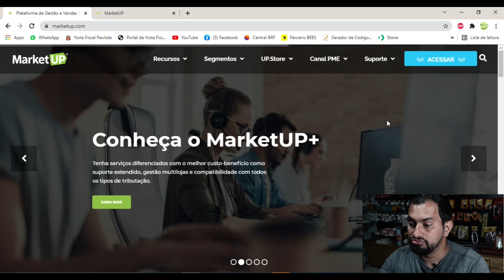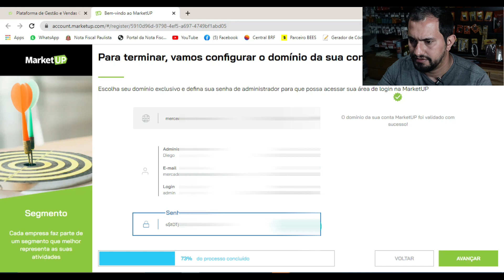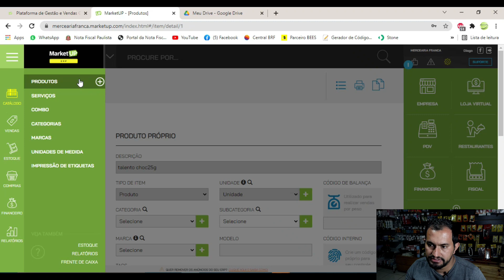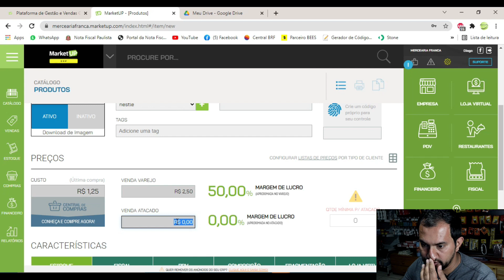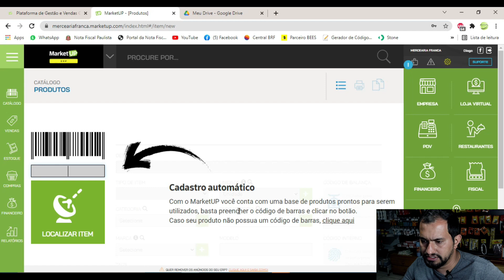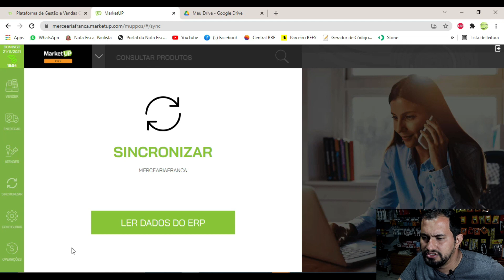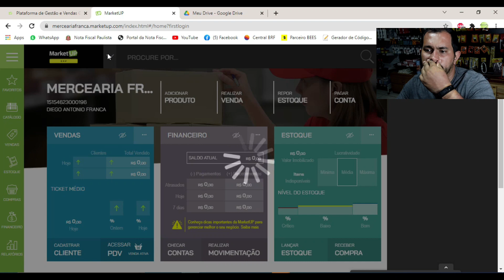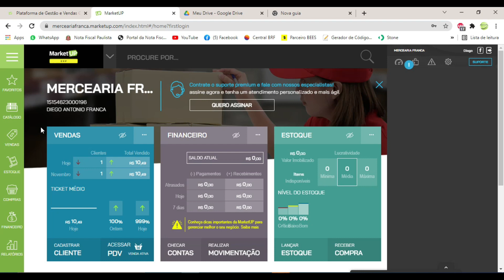SISTEMA COMERCIAL GRÁTIS para MERCEARIA /MERCADINHO , SISTEMA 100% GRATUITO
link do site de vendas de Planilhas de controles de negócios

Alguns vídeos que podem te ajudar!

👉COMO ATRAIR MAIS CLIENTE PARA SEU MERCADINHO SEM PRECISAR DE FAZER PROMOÇÃO✅ MIX DE PRODUTOS 😀PARTE2

👉 3 erros na hora de precificar ✅

*Agenda Planner Anual Til West Village Espiral 2022, Metalizado, Tilibra

* Balança Eletrônica Computadora com Bateria 15kg/5g - PRIX3F/P300100 - Toledo - 0TD 904

*Balança Computadora com saída Serial Urano POP-S 31/2

* Computador Intel Core I5 8gb 240gb Ssd. Total

* Computador Completo Pc Cpu Monitor 19” Intel Core i3 Hdmi 4GB HD 500GB Windows 10 com Teclado e Mouse Desktop

*ring light

*avental preto

*vassoura mob

* microfone lapela

*Painel canaletado 18mm branco altura 180 cm comp 30 cm

*Expositor canaletado 18mm Preto Texturizado altura 90 cm comp 90 cm

*Suporte Peg Board Painel Canaletado 20cm C/ 100 Un. Preto